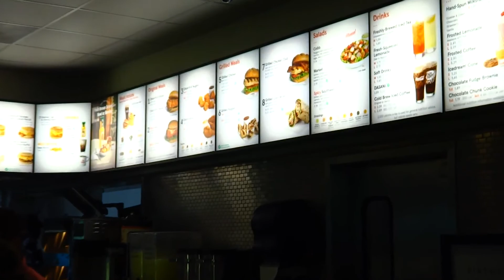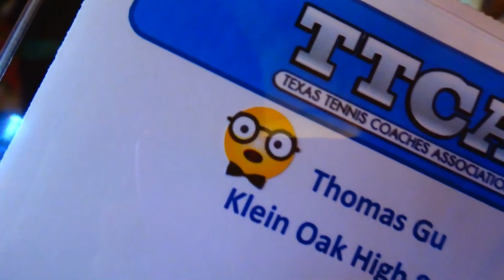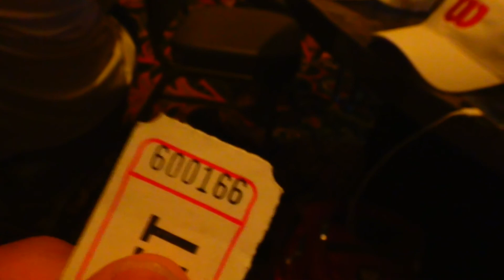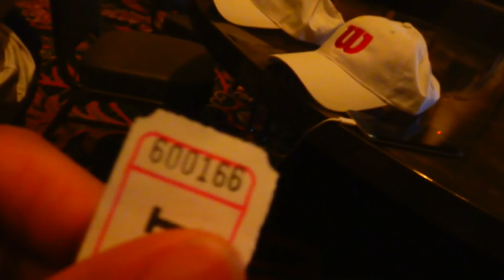Meeting The One and Only PMac